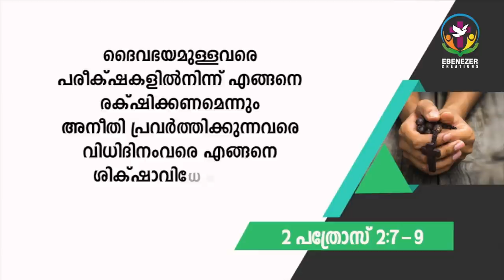ദുർവൃത്തരുടെ ഇടയിൽ ലോത്തിനെ സൂക്ഷിച്ച ദൈവം